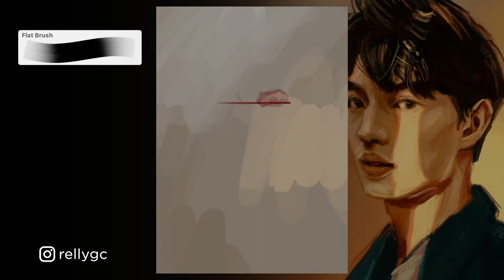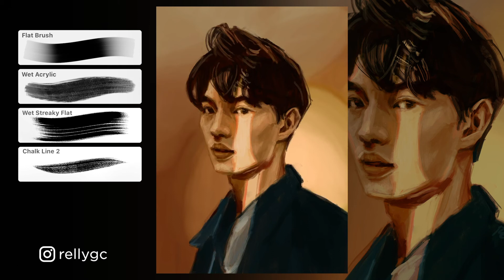28 Portrait Challenge: Win